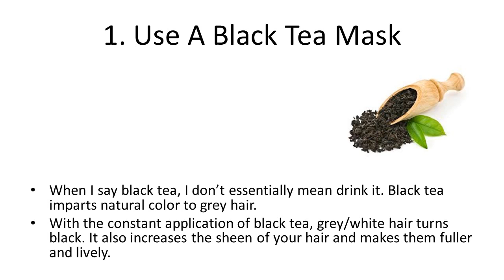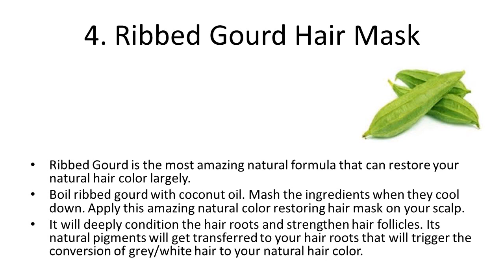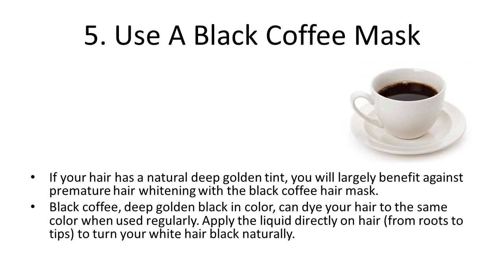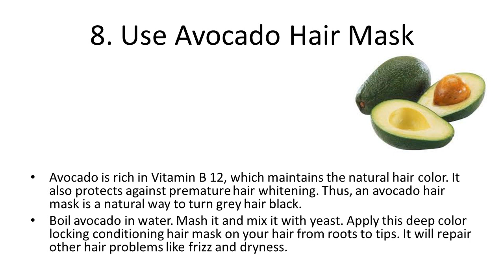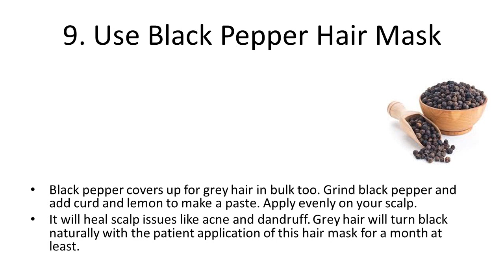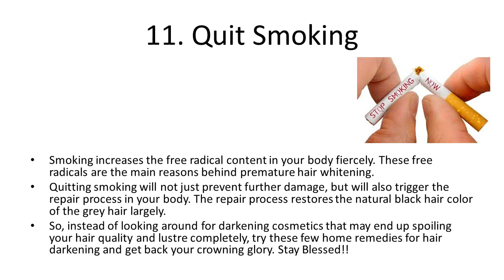11 Amazing Ways to Turn Grey Hair into Black Naturally | How to Turn Grey hair to Black at Home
11 Amazing Ways to Turn Grey Hair into Black Naturally | How to Turn Grey hair to Black at Home